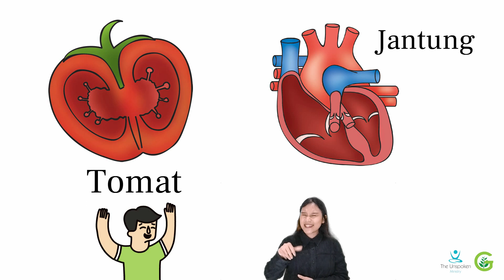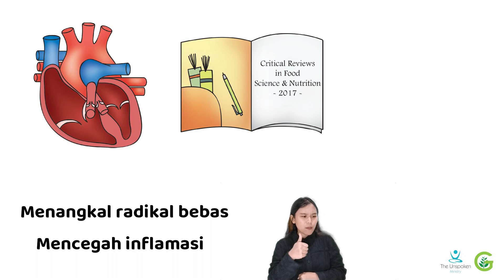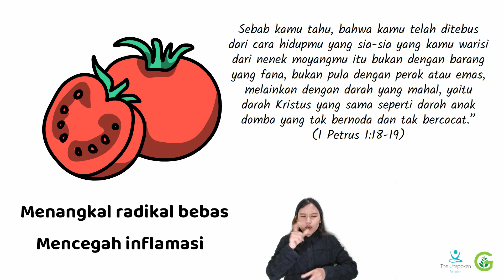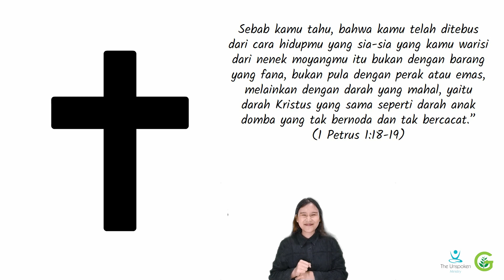Makanan yang Mirip Bagian Tubuh Bagian 6 – Tomat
Shalom, selamat Sabat!

Kembali lagi kita akan membahas mengenai makanan yang mirip bagian tubuh kita, yaitu Tomat.

Pernahkah anda membelah tomat? Jika pernah, menurut kalian bagian tubuh mana yang mirip dengan tomat yang sudah dibelah?

Jika kita perhatikan baik-baik, bagian dalam tomat ini mirip dengan bilik dan serambi pada jantung kita. Lalu apakah tomat juga baik untuk jantung?

Ya! Tentu saja! Mari kita bahas.

Menurut kalian mengapa tomat berwarna merah? Walaupun mungkin ada tomat yang berwarna lain, tapi umumnya tomat berwarna merah.

Tomat mengandung zat likopen yang membuat tomat berwarna merah. Apa itu zat likopen? Likopen merupakan zat antioksidan yang sangat baik dalam menangkal radikal bebas dan mencegah inflamasi yang tentu baik untuk kesehatan jantung kita.

Sebuah studi yang dimuat dalam jurnal "Critical Reviews In Food Science and Nutrition" tahun 2017 menyebutkan bahwa efek likopen tersebut bermanfaat untuk kelompok yang memiliki antioksidan dalam darah rendah, atau mengalami tekanan oksidatif tinggi. Kelompok tersebut mencakup lansia, penderita diabetes, dan penderita penyakit jantung.

Selain itu, disebutkan juga bahwa konsumsi konsentrat tomat tertinggi dikaitkan dengan 26 persen pengurangan risiko stroke, 14 persen penurunan penyakit jantung, dan 37 persen risiko kematian yang lebih rendah.

Sama seperti tomat yang berwarna merah karena mengandung zat likopen yang sangat baik dalam menangkal radikal bebas dan mencegah inflamasi, begitu juga dengan darah Kristus yang mengandung kasih yang berguna untuk keselamatan kita.

Itulah sebabnya Alkitab menuliskan, “Sebab kamu tahu, bahwa kamu telah ditebus dari cara hidupmu yang sia-sia yang kamu warisi dari nenek moyangmu itu bukan dengan barang yang fana, bukan pula dengan perak atau emas, melainkan dengan darah yang mahal, yaitu darah Kristus yang sama seperti darah anak domba yang tak bernoda dan tak bercacat.” (1 Petrus 1:18-19)

Kiranya renungan kita pada hari Sabat ini boleh membuat kita sadar agar tidak menyia-nyiakan darah Kristus yang sudah dicurahkan bagi kita, yaitu dengan kita hidup sesuai dengan firman-Nya.

Selamat Sabat dan Tuhan memberkati kita.